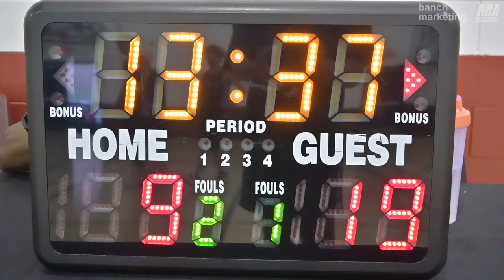2024 Vancouver Summer Comp League - No Clue vs Ball Isn't Life - Roundball BC Basketball League